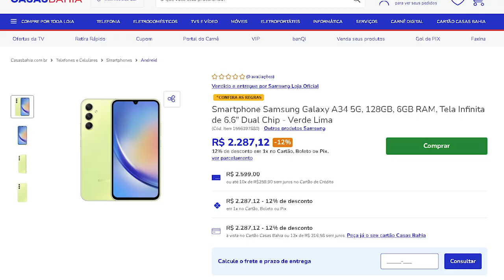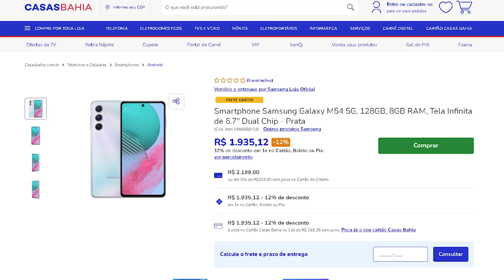GALAXY A34 5G MELHOR INTERMEDIÁRIO da SAMSUNG | Rafael Nunes